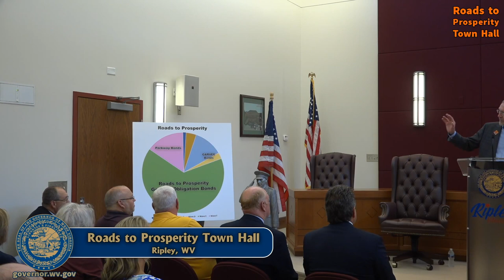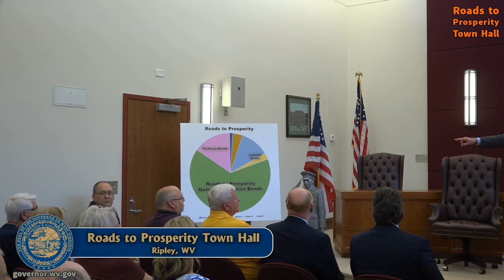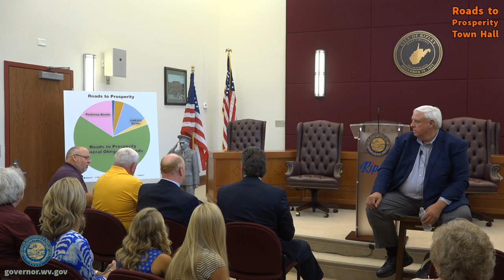Governor Justice Holds a Town Hall in Ripley, WV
Governor Justice holds a Town Hall in Ripley, WV at the Ripley City Hall to talk about the Roads to Prosperity Amendment. The Governor highlights his pledge to fix the state's roads and bridges and bring tens of thousands of jobs to the Mountain State. He is joined by Department of Transportation Secretary Tom Smith and others.